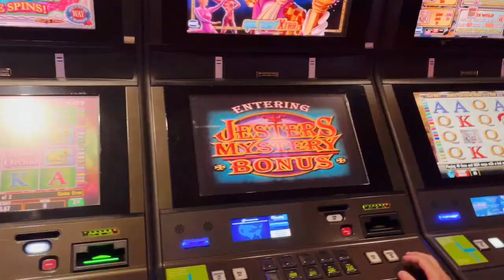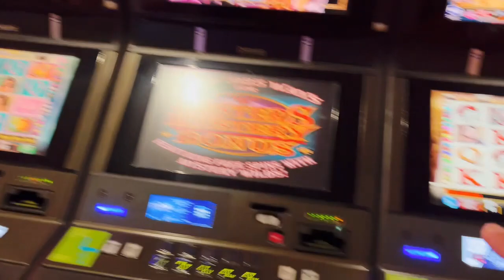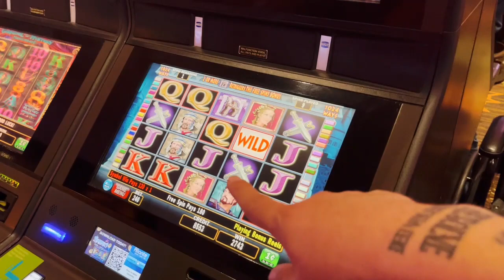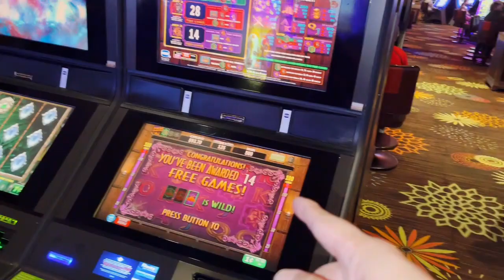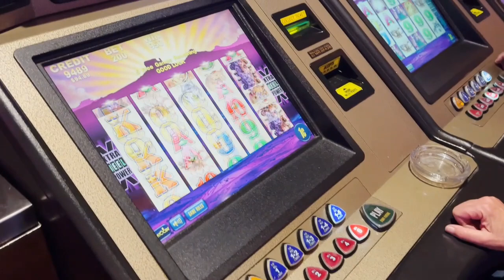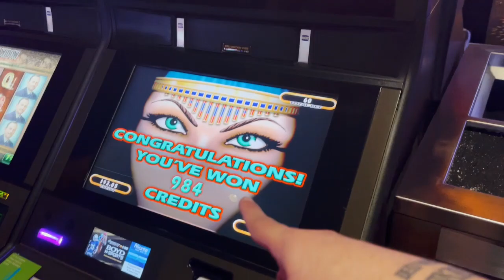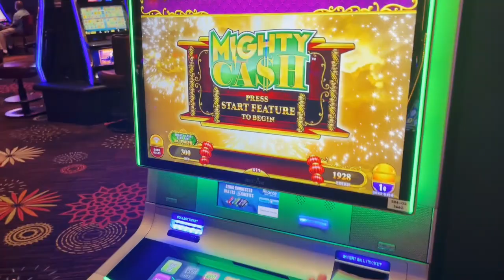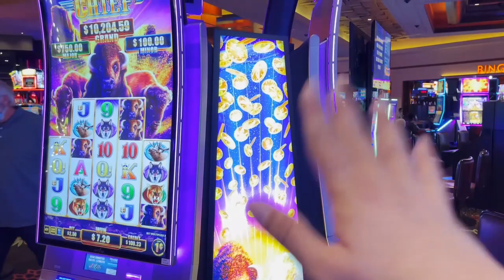WE TOOK OVER THE BANK AT THE CASINO!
Thank you to our partners Aliante Casino and to Stardust Casino (the app!)
CASINO BANK TAKEOVER!